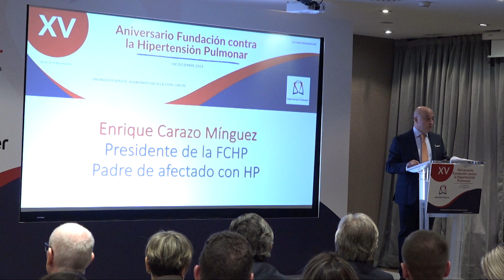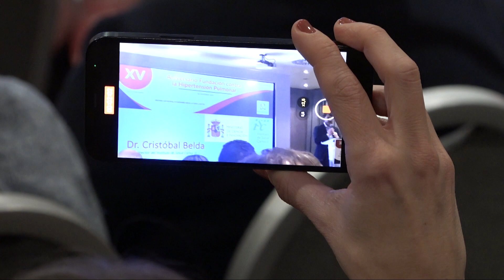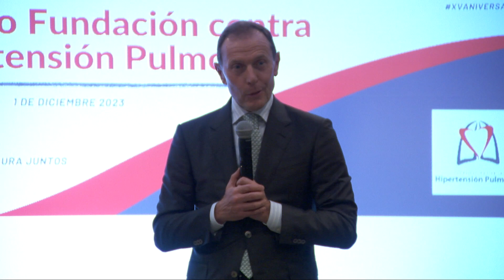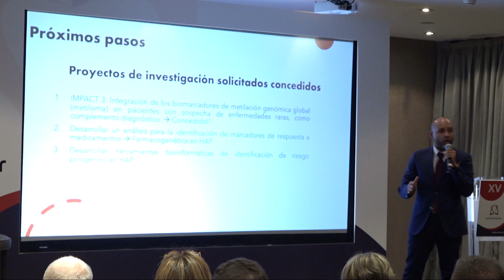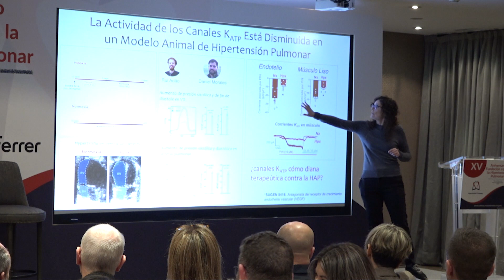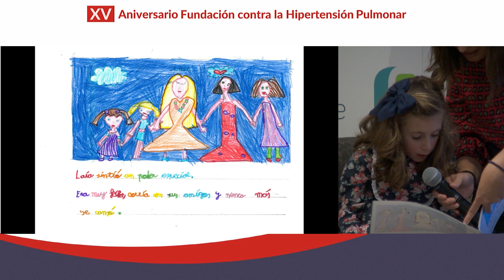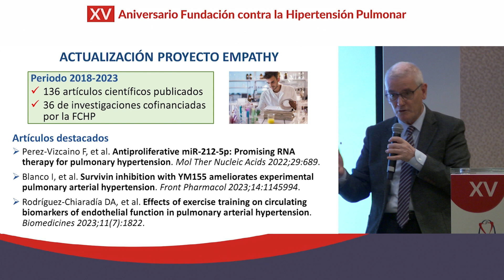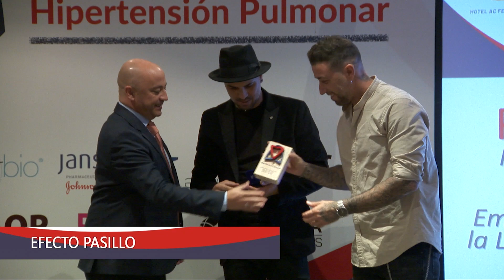XV ANIVERSARIO FUNDACIÓN CONTRA LA HIPERTENSIÓN PULMONAR (VIDEO RESUMEN)